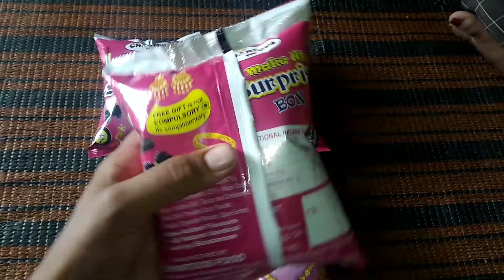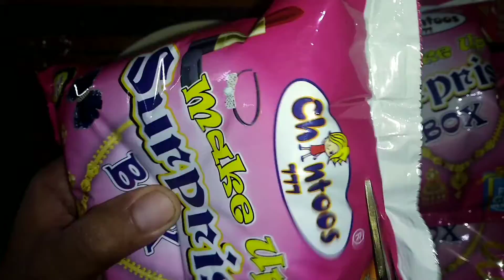Make up Surprise box review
Make up Surprise box full review
and Unboxing video
Make up Surprise box only ₹ 5